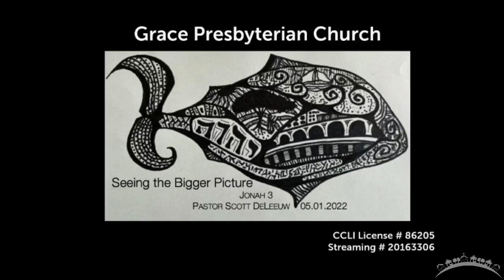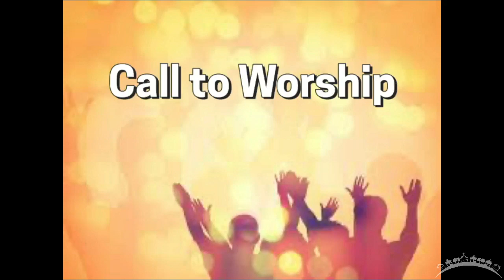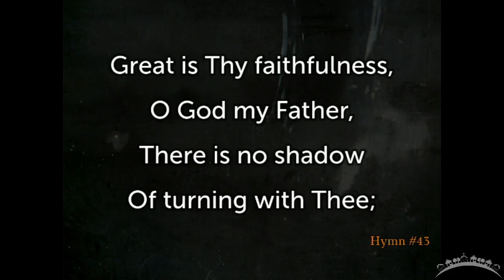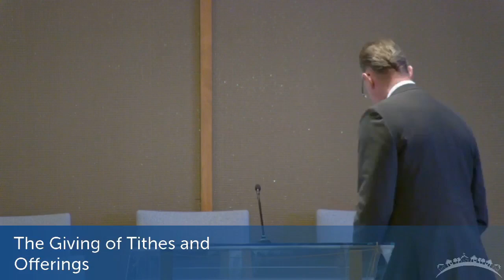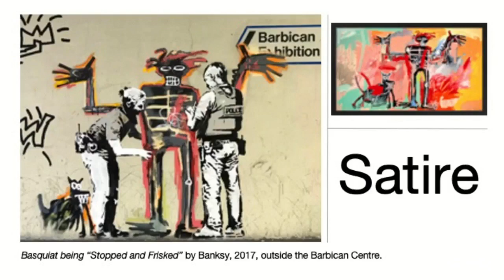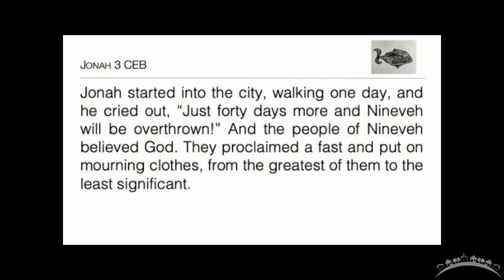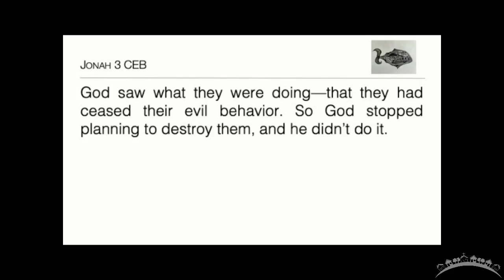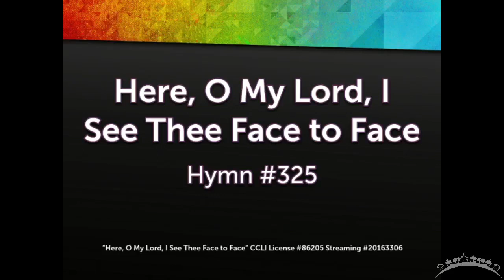Grace Presbyterian ChurchLive Worship May 01, 2022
Pastor Scott DeLeeuw's Message:

"Seeing the Bigger Picture"
Jonah 3

1450 E. Vista Way